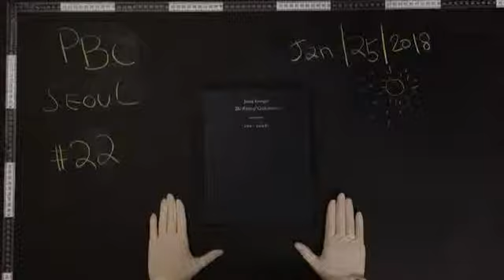#22 01/25/2018 Kyungja JEONG 정경자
Title: 우연의 뿌리 | The Roots of Coincidence
Year: 2014
Artist: 정경자 | Kyungja JEONG
Publisher:  일우재단 | ILWOO Foundation
Designer: 박연주 | Yeounjoo PARK
Printing: 문성인쇄 | Munsung
Edition:

PHOTOBOOK_2018 #22 정경자의 우연의 뿌리 | Kyungja JEONG's The Roots of Coincidence

Photobook Club Seoul presents #22 정경자의 우연의 뿌리 | Kyungja JEONG's The Roots of Coincidence.

ILWOO Foundation encourages talented artists and supports various art and cultural events. Established in 1991 as a transportation firm, Hanjin Group funds ILWOO foundation.

일우재단은 문화예술 진흥과 우수인재 양성을 지원함으로써 사회적 책임을 실천하기 위해 1991년 수송물류기업인 한진그룹이 설립하였습니다.

This book presents the works from recent 5 years ranging from Story within a Story 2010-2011 that talks about the sense of another world existing in reality through the object, Speaking of Now 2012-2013 which is a confession about the experiences of life and death that Jeong felt and experienced in her surrounding, to Language of Time 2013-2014 which dealt with the repetitive cycle – creation-growth-extinction – through the surround objects around ruins where time is paused.
-Kyung-hwan YEO, Art Studies, Curator at SeMA (Seoul Museum of Art)

현실에 존재하는 또 다른 세계에 대한 감각을 사물을 통해 이야기하는 "Story within a Story 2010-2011", 작가 자신이 자신의 주변에서 느끼고 겪어낸 삶과 죽음의 경험들에 대한 고백인 "Speaking of Now 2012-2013", 시간이 정지한 폐허의 주변의 사물들을 통해 생성-성장-소멸을 반복하는 순환의 고리를 다룬 "Language of Time 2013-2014"까지 최근 5년동안의 작업들을 한자리에 선보인다.
-여경환, 예술학, 서울 시립미술관 학예연구사